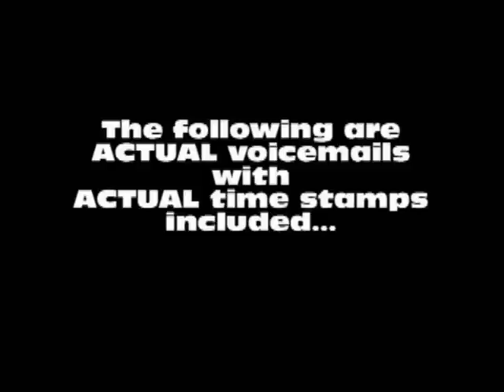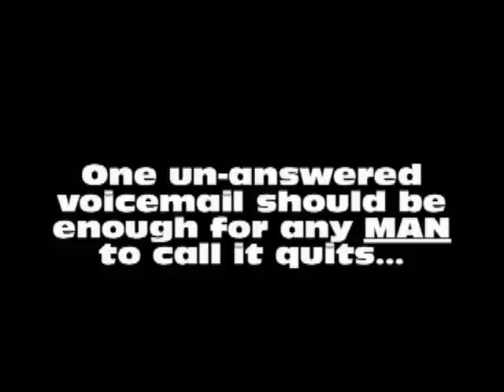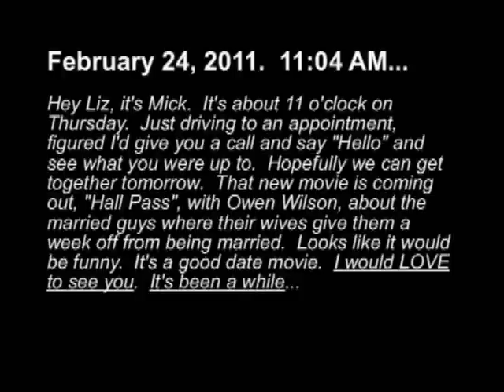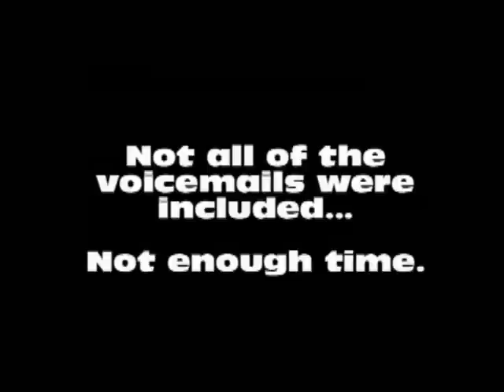The Clinger (when not returning calls, just doesn't work)...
Actual voicemails with actual time stamps from a guy Liz went out with 2 times... See if you can count how many times he says "I would LOVE to see you" or "It's been a while..."